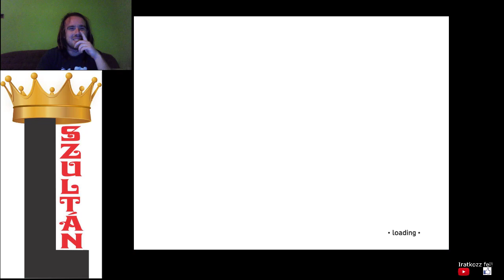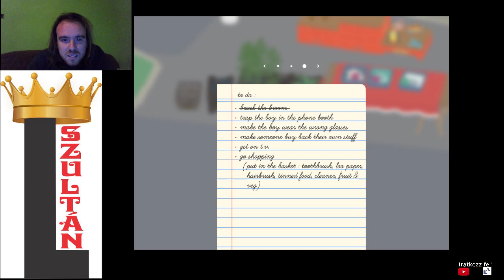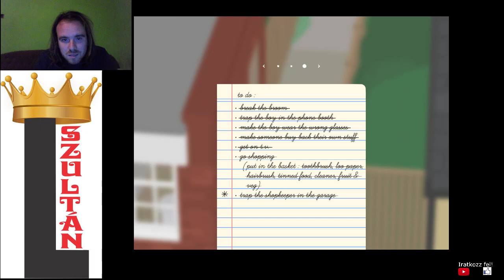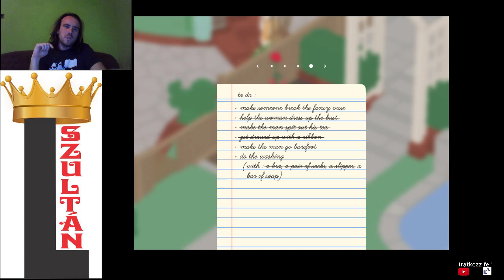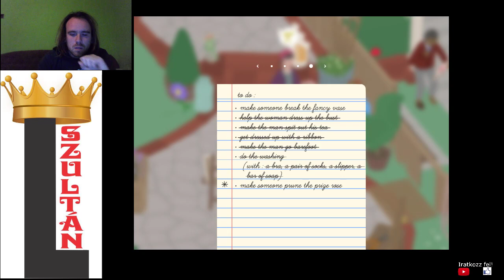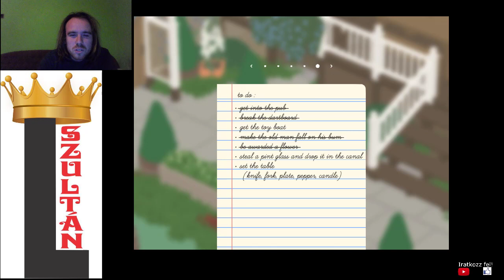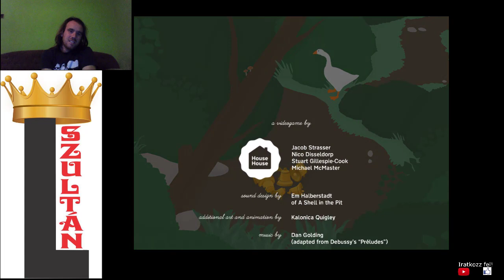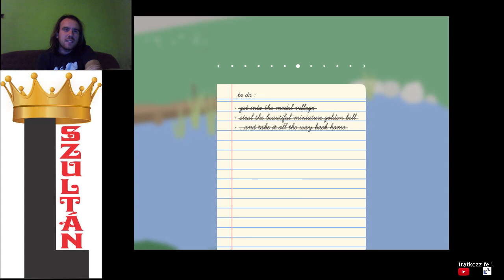LUDAS L SZULTÁN Untitled Goose Game To Do List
Egy lúd vagyok, aki az orros emberek agyára megy, csakhogy megszerezzen egy csengőt.